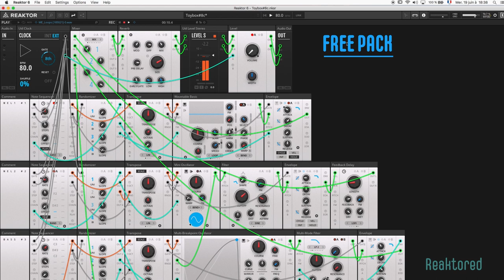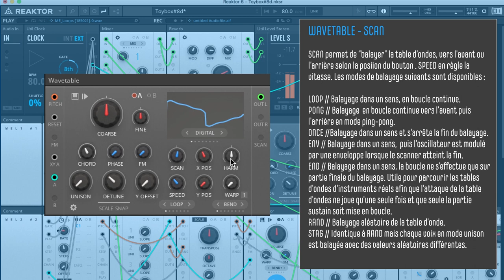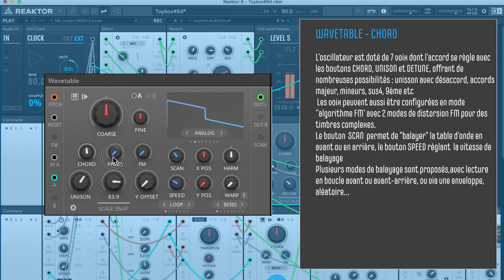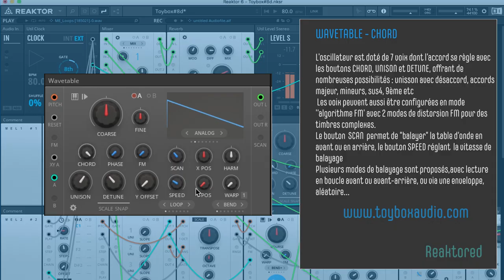Toybox Packs et Wavetable Block (Floor Shakers Pack)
Reaktored présente les Packs Toybox pour Reaktor Player et Reaktor, et le Block Wavetable en particulier (issu du Floor Shakers Pack).